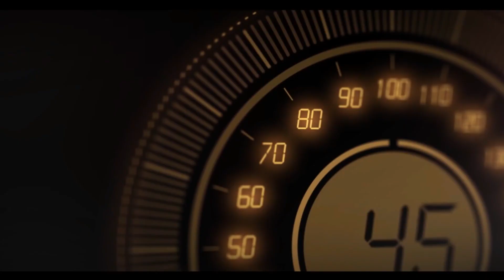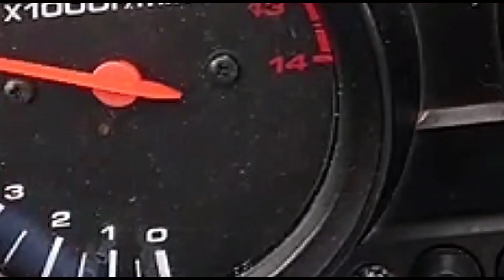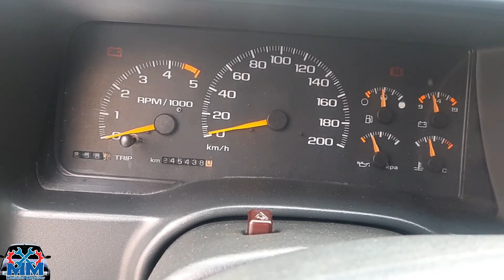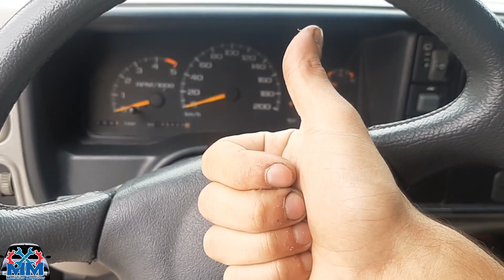Troca Filtro Diesel e Tirar Ar Silverado MWM Sprint